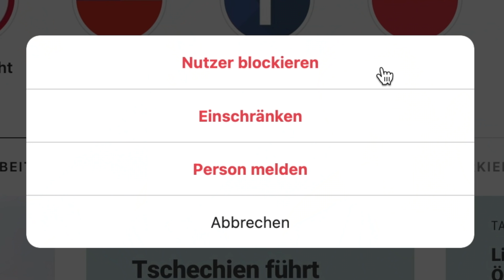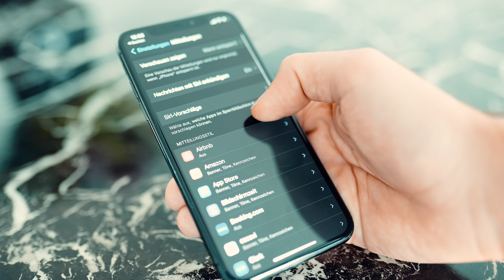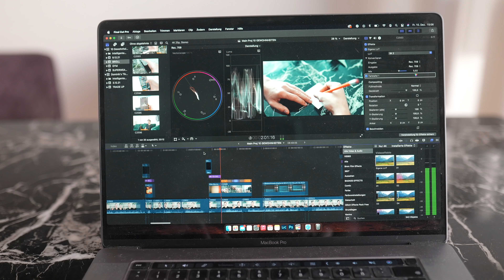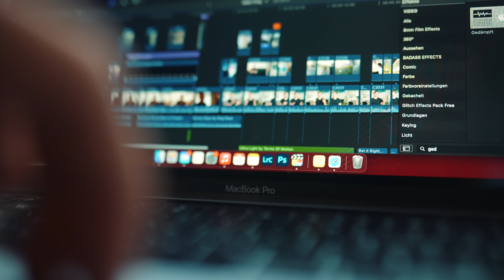10 Gewohnheiten für ein besseres Leben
Bearbeite Fotos wie Ich! Meine eigenen Lightroom Presets

MEIN EQUIPMENT